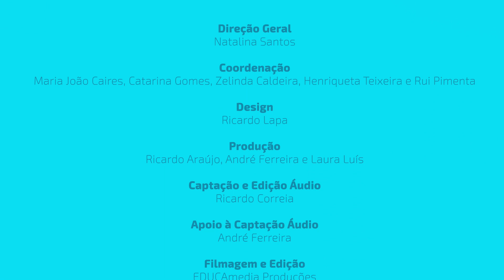Dia Mundial da Voz 2022 - Vozes da Terra - "Versos da passagem pela Madeira"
A Secretaria Regional de Educação, Ciência e Tecnologia, através da Direção Regional de Educação - Direção de Serviços de Educação Artística (DSEA), celebra o Dia Mundial da Voz em 2022, com a divulgação de canções, hinos, excertos de histórias e declamações poéticas.

Entre os dias 16 e 23 de abril serão divulgados vídeos com testemunhos de personalidades que  usam a voz como o seu principal objeto de trabalho, bem como, um mapa interativo da Madeira, intitulado “Vozes da Terra”, onde estarão alojados vídeos com trabalhos, a nível vocal, realizados por escolas da RAM sobre conteúdos artísticos do seu município.

"Versos da passagem pela Madeira de Nossa Senhora de Fátima, Abril 1948" foi o trabalho realizado pelos alunos das escolas EB1/PE com
Creche de Ladeira e Lamaceiros; EB1/PE com Creche Lombo do Guiné;
EB1/PE da Calheta: Polo do Salão e Polo do Atouguia; EB1/PE Estreito da
Calheta; Externato São Francisco de Sales –Prazeres.
Este é um dos trabalhos do "Vozes da Terra" em representação do município da Calheta (Madeira).
O autor do tema é João Gomes de Sousa, também conhecido como "O feiticeiro da Calheta". É um poeta popular madeirense, natural da Calheta.

Agradecimentos:
Câmara Municipal da Calheta

Ficha Técnica
Direção Geral
Natalina Santos

Coordenação
Maria João Caires, Catarina Gomes, Zelinda Caldeira,
Henriqueta Teixeira e Rui Pimenta

Design
Ricardo Lapa

Produção
Ricardo Araújo, André Ferreira e Laura Luís

Captação e edição áudio
Ricardo Correia

Apoio à captação áudio
André Ferreira

EDUCAmedia produções

Escolas Participantes
EB1/PE/C de São Vicente
Professor João Gouveia

EB1/PE/C de Santana
Externato Sagrada Família

EB1/PE/C de São Jorge
Professores Nuno Mendonça e Jéssica Gouveia

EB1/PE da Ajuda
Professora Marta Faria

EB1/PE/C do Caniçal
Professora Mariana Cabral

EB1/PE /C da Ponta do Sol
EB1/PE do Vale e Cova do Pico
EB1/PE do Lombo dos Canhas
EB1/PE da Lombada
EB1/PE do Lombo de São João
EB1/PE Carvalhal e Carreira
Professores Filipa Carvalho, João Pereira, Telmo Rodrigues

EB1/PE do Estreito de Câmara de Lobos
Professora Benvinda Gonçalves

EB1/PE/C Eng. Luís Santos Costa
Professores Daniel Jesus, João Camacho, Nuno Nicolau

Colégio Salesianos Funchal
Professora Olívia Caldeira

EB123/PE Bartolomeu Perestrelo
Professora Rubina Spínola

Escola Santo Condestável
Professora Márcia Rodrigues

EB123/PE Porto da Cruz
Professores Marlene Amorim, António Camacho, Elsa Cerqueira

Professora Sandra Dias

EB2/3 Dr. Horácio Bento Gouveia
Professora Elsa Cabrita

EB2/3 do Caniçal
Professora Rita Malaca

EBS/C/PE do Porto Moniz
Professora Sara Cruz

EB1/PE/C da Ladeira e Lamaceiros
EB1/PE/C do Lombo do Guiné
EB1/PE da Calheta: Polo do Salão e Polo do Atouguia
EB1/PE Estreito da Calheta;
Externato São Francisco de Sales – Centros Ed. Apresentação de Maria - Prazeres
Professores Alexandra Teixeira, Carla Jardim, Celso Gonçalves, Luís Cabral

Escola Maria Eugénia Canavial
Professora Noémi Reis

Créditos
Chorinho pro Gordon – autoria Wlad Mattos 2022